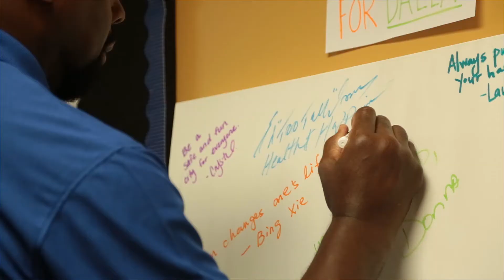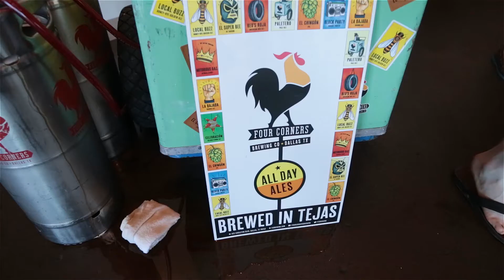NINE for 90 - Project 4